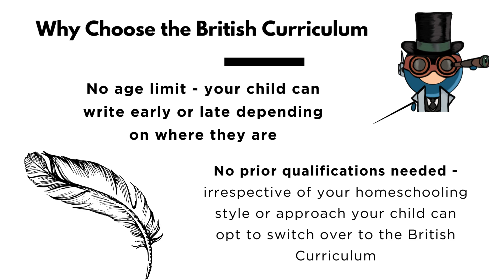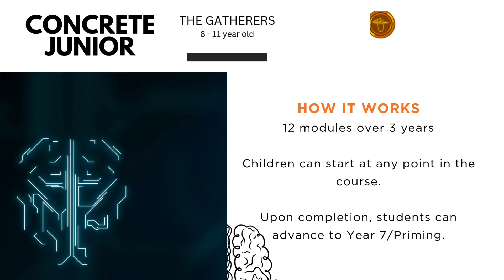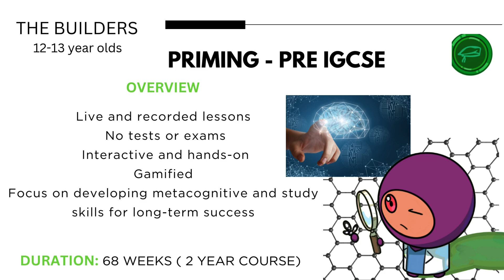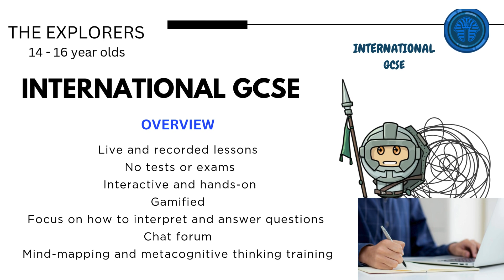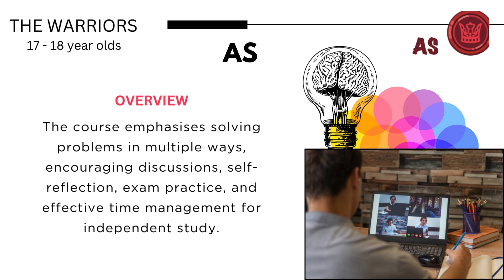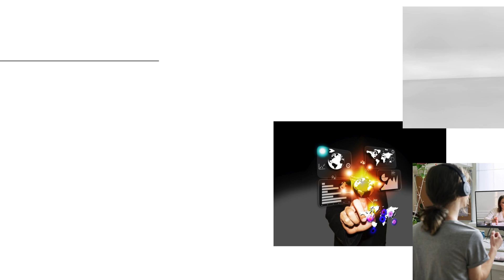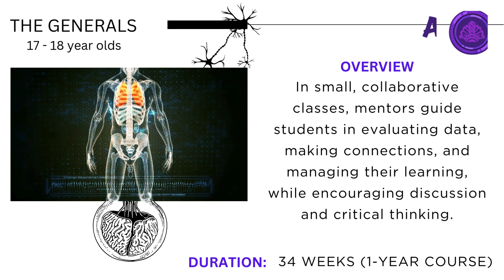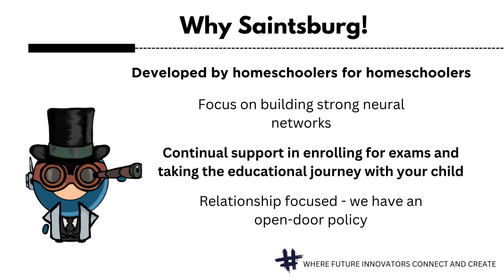Why Should You Enrol at Saintbsurg?